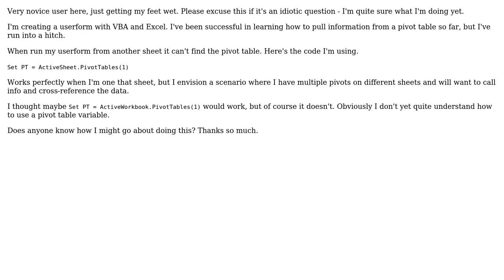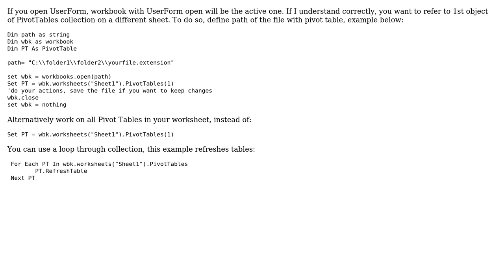Accessing Pivot tables from another Sheet in VBA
With thanks & praise to God, and with thanks to the many people who have made this project possible! | Content (except music & images) licensed under CC BY-SA | Music | Images & others | With thanks to user Ryszard Jedraszyk user Daniel Baker and the Stack Exchange Network Trademarks are property of their respective owners. You are responsible for your own actions.